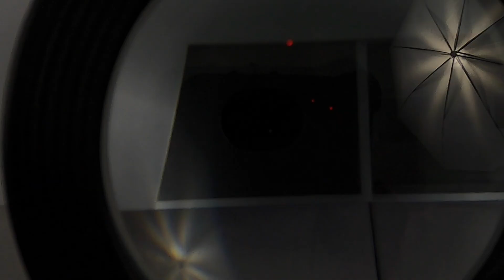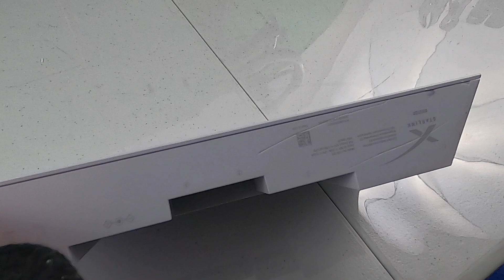What's Inside a Starlink Gen 3 Router?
Do you want to know what's inside a Starlink Gen 3 Router or how to take it apart? If so, you need to watch me take apart a Starlink Gen 3 Router in this video and find out! I always wanted to know what made a Starlink Gen 3 router work, so this was extra exciting and fun for me!